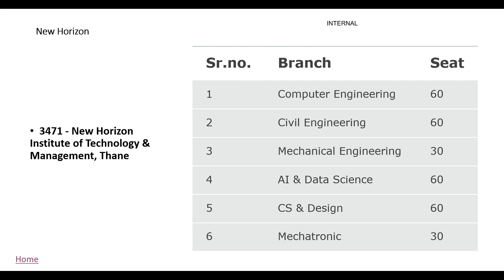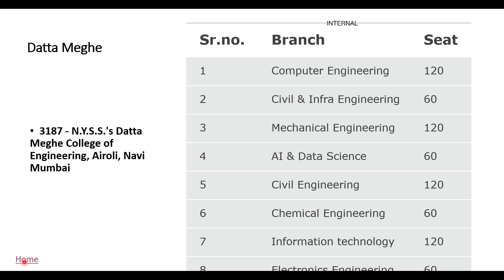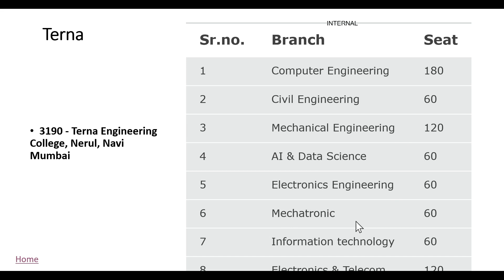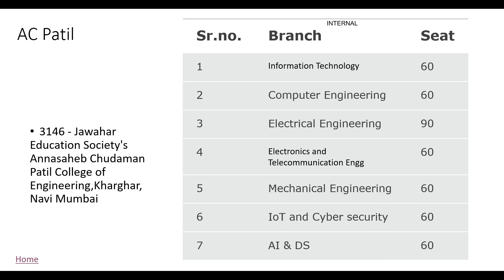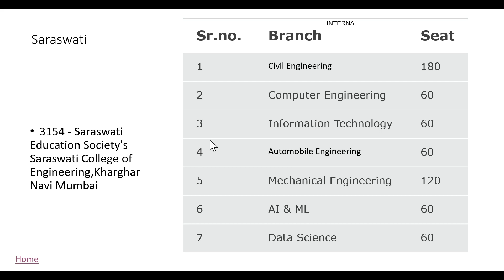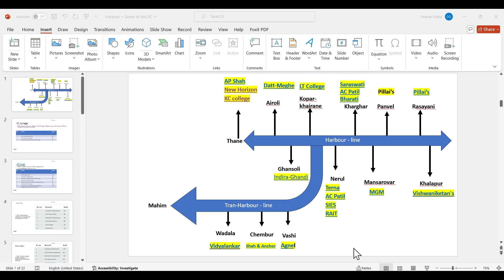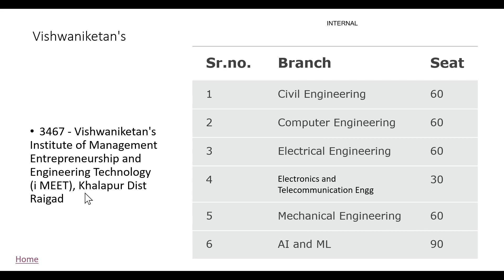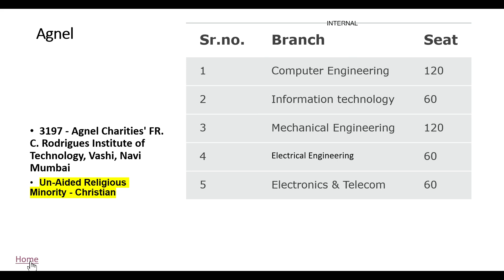Engineering colleges in mumbai | Harbour line Churchgate to Boisar | Deepak Gupta | Quality Tutorial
your query:
Engineering admission process
Engineering college in Mumbai
engineering college in central line
top engineering college in Mumbai
Engineering college in westernline
engineering college in Bandra
MH-cet
JEE score
rechecking